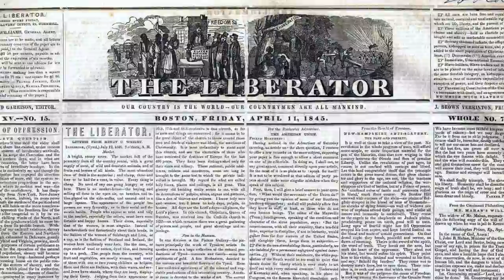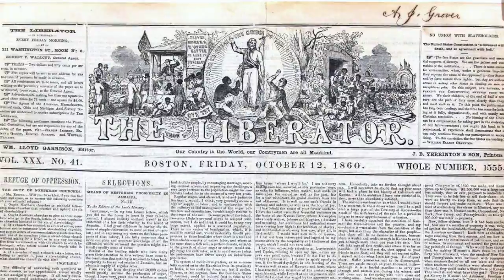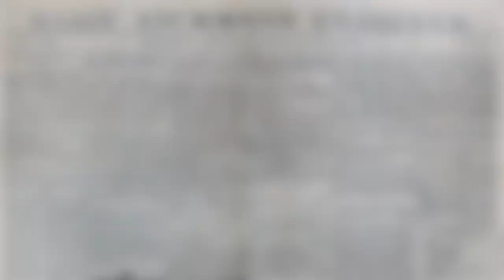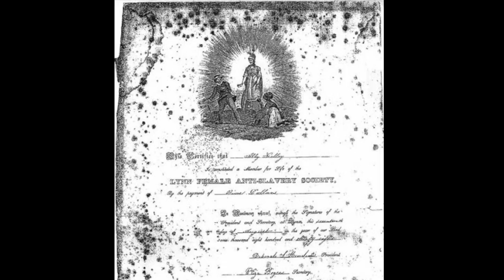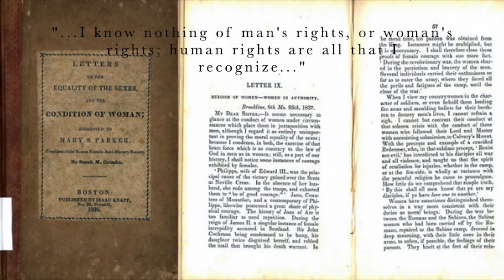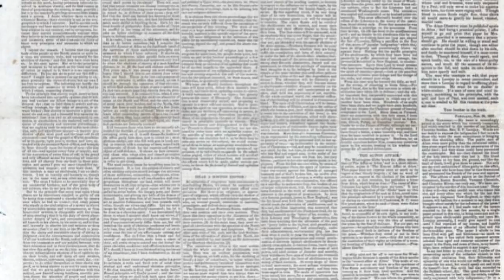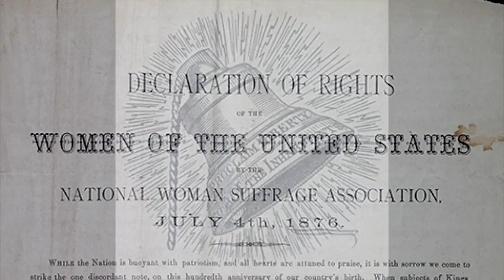The Grimké Sisters: The Legacy of Angelina and Sarah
National History Day Project - Grace Desai and Sherry Sze